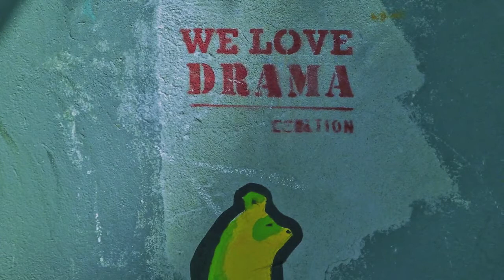Cosmic Boxer - (I Am) The Last Thing You Need (Slideshow)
photographs taken in Berlin.